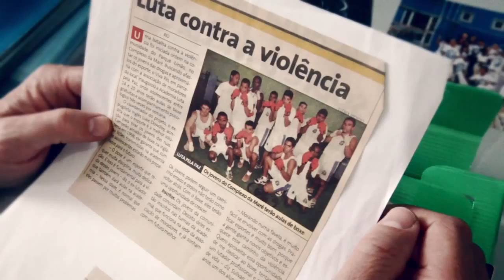FIGHTING FOR PEACE | Trailer | DOK.fest 2016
»He’s really fighting for his life... this is not a hobby!«, verrät Box-Trainer Luke Dowdney über seinen Schützling, den 15-jährigen »Sugar«: Schnellstens raus aus Rio de Janeiros brutalstem Slum, ist seine Devise. Ein Mutmacher-Film erster Güte.
“He’s really fighting for his life... this is not a hobby!,” explains boxing coach, Luke Dowdney about his protégé, 15 year-old “Sugar.” The aim is to get out of Rio de Janeiro’s most brutal slum as quickly as possible. An inspiring and emotionally challenging film.

Spieldaten/Screenings:
Freitag, 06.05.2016, 22:00, Gasteig Vortragssaal
Sonntag, 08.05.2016, 14:30, City 3
Samstag, 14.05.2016, 18:00, Atelier 1